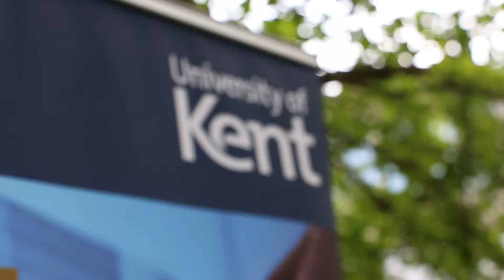Kent Quant Group Summer School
The Quantitative Group Research Opportunity for Undergraduate Projects (GROUP) Summer School is a two week residential course, providing an introduction to quantitative methods for the social sciences. It is a pre-requisite for those wishing to transfer to a “with Quantitative Research” minor.